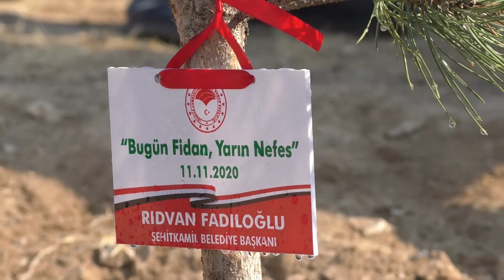Milyonlarca metrekare yeşil alan oluşturuldu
Gaziantep’in Şehitkamil ilçesinde 2 milyon 40 bin 572 metrekare alanda 190 bin 474 adet fidan toprakla buluşturuldu.